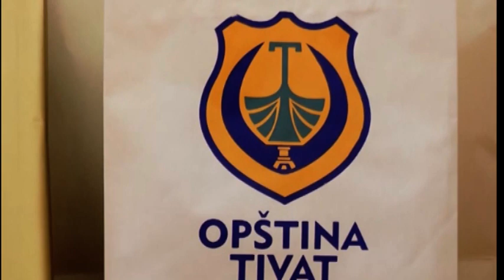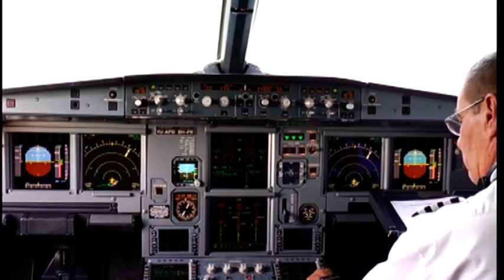OD JUNA PONOVO AVIO LINIJA NIŠ-TIVAT 07.04.2021.